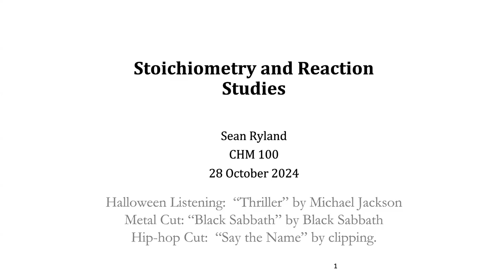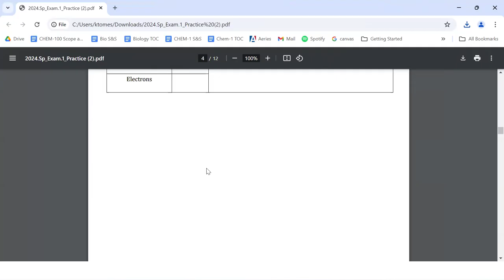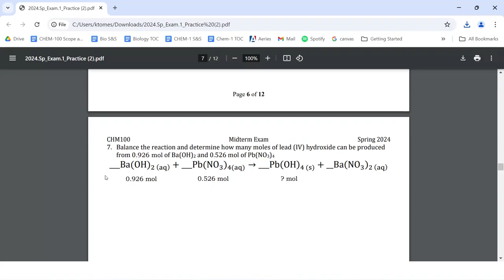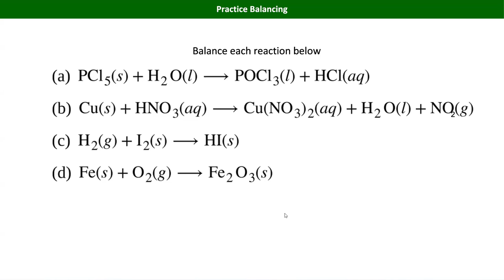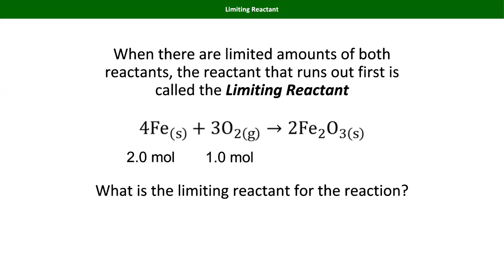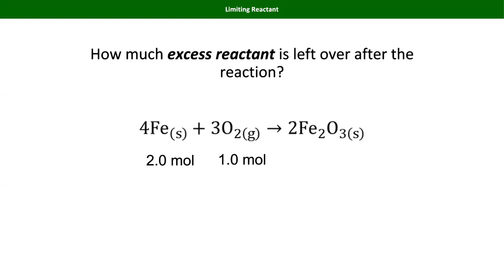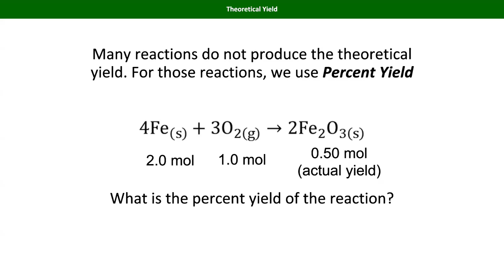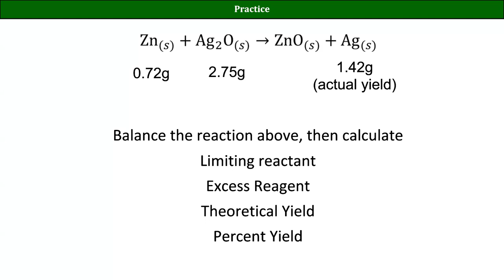CHM100D Fa2024 Lecture 13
Stoichiometry STHS LTCC